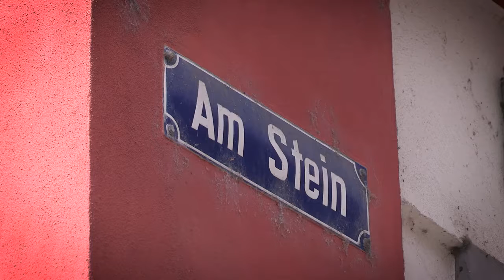Knotts Lieblingsplätze Folge 4: Am Stein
Knotts Lieblingsplätze - Folge 4
Es ist die bekannteste Adresse in Ingolstadt: "Am Stein". Fast jeder kennt diese Straße in der Innenstadt, aber woher kommt der Name?
Stadtführer Sebastian Knott weiß, welche Sage dahinter steckt und warum sogar furchtlose Soldaten nötig waren, um diesem Ort seinen Namen zu geben ...